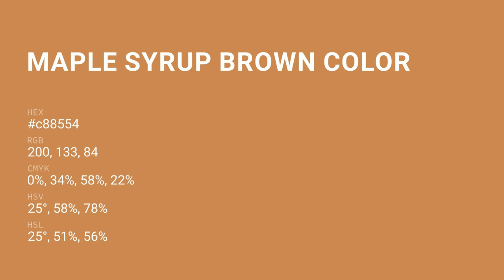Maple Syrup Brown color c88554 hex color - Yellow color - Cool color c88554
What color is Maple Syrup Brown ? c88554 hex color - Yellow color - Cool color c88554

Hex c88554 Color Code is also known as Maple Syrup Brown color.